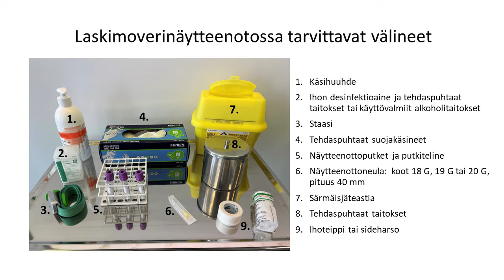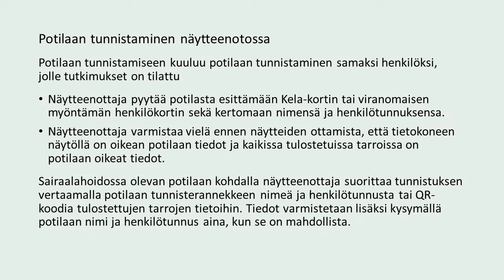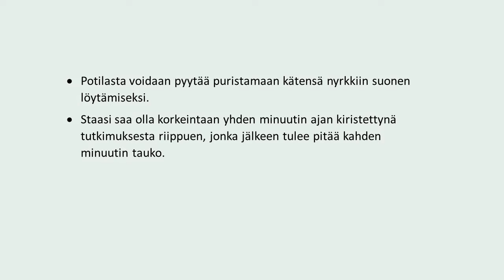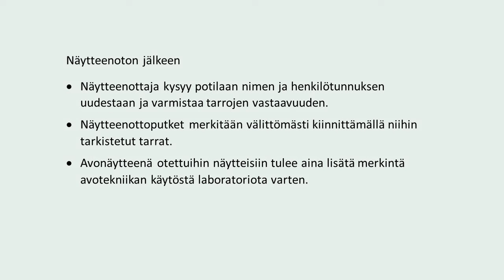Laskimoverinäytteenotto avotekniikalla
Tässä videossa ohjeistetaan laskimoverinäytteenotto avotekniikalla. Video on suunnattu hoitotyön opiskelijoille ja ammattilaisille. Video on tuotettu Laurea-ammattikorkeakoulussa osana ESR+ rahoitettua Älysti-hanketta.
Videon ovat käsikirjoittaneet ja tuottaneet Laurea-ammattikorkekoulun hoitotyön lehtorit Pirjo Huikko, Anna Ojala, Minna Nikula ja Pia Lahtinen.
Toimitustyö: Laurea Journalin toimituskunta.